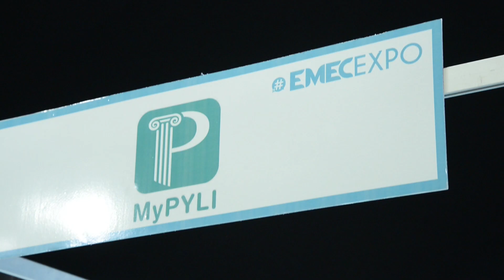Interview avec Yousra Ouasfi - Chef de projet chez MyPYLI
Découvrez MyPYLI :

Découvrez en vidéo MyPYLI, notre solution de gestion RH complète qui récapitule tous nos modules !

Grâce à MyPYLI, vous pouvez gérer efficacement la gestion des temps et des activités, la gestion des notes de frais, la gestion des congés et absences, la gestion des données RH et bien plus encore.

Notre solution intuitive et conviviale vous permet de centraliser l'ensemble de vos processus RH en un seul endroit, pour une gestion simplifiée et plus efficace.

Avec MyPYLI, vous pouvez également bénéficier d'un espace de publication, de jeu et de sondage d'humour pour maintenir un environnement de travail convivial et stimulant pour vos salariés.

Découvrez en vidéos dès maintenant l'ensemble de nos fonctionnalités et contactez nous pour en savoir plus sur notre solution de gestion RH.

Le Salon EMEC EXPO 2023 :

Après la réussite de sa 2ème édition, EMEC EXPO, le Salon International de la Transformation Digitale, est de retour dans sa 3ème édition et se tiendra les 10 & 11 mai 2023 à l'Hôtel Hyatt Regency Casablanca.

« LA TRANSFORMATION DIGITALE DE L’ENTREPRISE »

EMEC EXPO 2023 répond à la nécessité pressante des entreprises d’adhérer à la TRANSFORMATION DIGITALE en leur permettant de découvrir les nouveautés des technologies de rupture qui révolutionnent le monde, ainsi que les outils et solutions qui leur permettront de mieux s’armer face à cette dynamique de transformation permanente.

La transformation digitale représente un fort levier de compétitivité et une grande opportunité de croissance et de productivité. Les entreprises se trouvent, de ce fait, dans l’obligation de se donner les moyens d’adhérer à cette mutation qui leur permettra d’accélérer la réalisation de leurs objectifs de développement en tirant profit des opportunités qu’offrent les technologies de
l’information.

Afin de permettre aux entreprises de relever leur défi de s’inscrire dans cette dynamique de transformation, le Salon EMEC EXPO (basé sur le concept de salon/congrès) est conçu pour leur faire découvrir les solutions et outils les plus adaptés à leurs besoins.

L'événement rassemble, durant 2 jours, les décideurs et experts du monde du numérique (nationaux et internationaux, représentants de divers secteurs) qui viennent partager les innovations technologiques, les dernières tendances, leurs connaissances et leurs retours d’expériences, lors de conférences et workshops, dans le cadre d'un programme riche et diversifié. Il accueillera également un
espace dédié aux startups et offrira diverses activités et compétitions qui leurs seront spécialement dédiées, et ce en collaboration avec d'imminents acteurs de l'écosystème startups et de l'accompagnement des porteurs de projets.